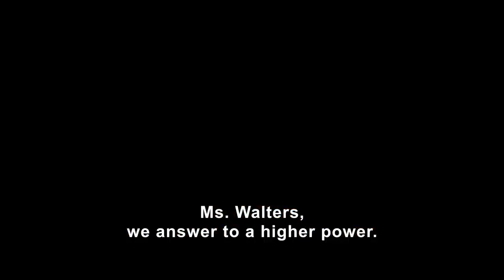She Hulk Attorney At Law Official English Trailer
Watch the brand new trailer for SheHulk: Attorney at Law, an Original series, streaming August 17 on @DisneyPlus Hotstarin Hindi, Tamil, Telugu, Malayalam, and English.

Some of the best and most funniest movie moments happen behind the scenes. ANIMATION_BEAST channel gives you the latest and best behind the scenes footage, gag reel, vfx breakdown, interviews, deleted/alternate scenes. We give you the before, during and after that goes into making movies.